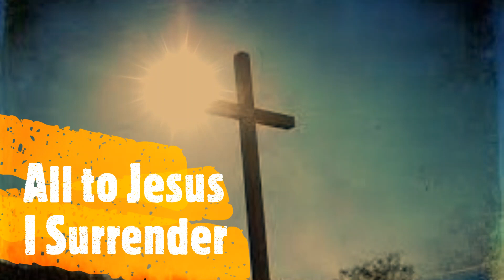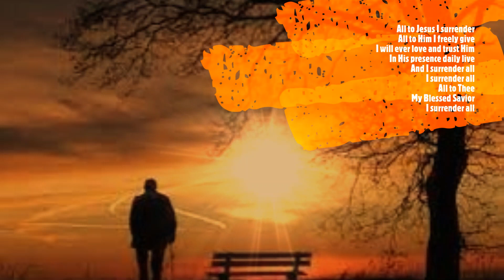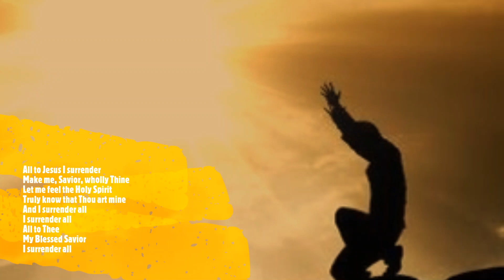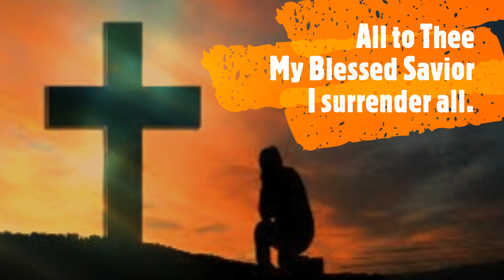ALL TO JESUS I SURRENDER